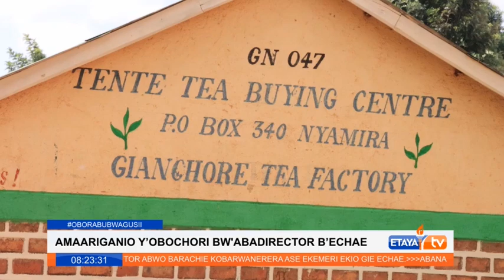Tea Farmers have promised to vote out corrupt officials in the upcoming elections